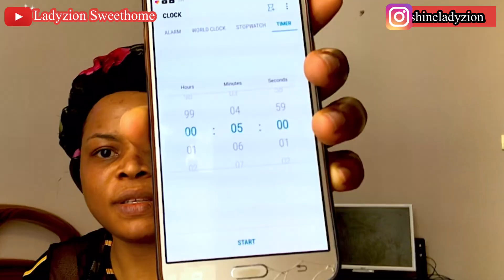MAKEUP 💄 CHALLENGE || IS NOT FOR RESPONSIBLE (Storytime About Not Getting Views )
WELCOME to Ladyzion sweethome we are here to inpact you with good things, we are crativity, montivate,  and to inspire you with heathly food and new recipe you may have not try so feel free to join the family by SUBSCRIBE  and put one the notice bell on for more update THANKS FOR COMING

Hey lovers I hope you all are keeping safe this video is about 5 minutes makeup 💄 Challenge and I decide to add this topic   for interesting moments please don’t take it personal just trying to. Entertain my Audience at a time  bringing out my opinion on matters I hope you enjoy watching please LIKE SHARE AND SUBSCRIBE MAKE SURE YOU PUT THE BELL 🛎 ON FOR MORE INTERESTING VIDEO 👍🥰

if there  is other question please feel free to leave it at the comment section incase you want my Instagram you we find it in about and SUBSCRIBE if you are yet  to please do thanks